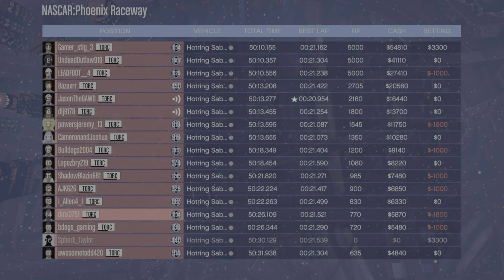Phoenix Raceway : Nascar Music Video : TORC TNS S10, R10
Phoenix Raceway showcase.
A replica track built for speed not comfort. This is a Nascar music Video of small clips taken from my viewpoints and layed out in a cinematic fashion. We hope you enjoy and see you at season 11!

His discord: powersjeremy13